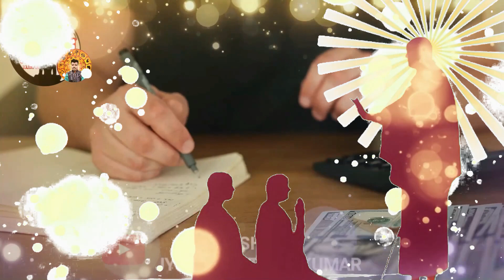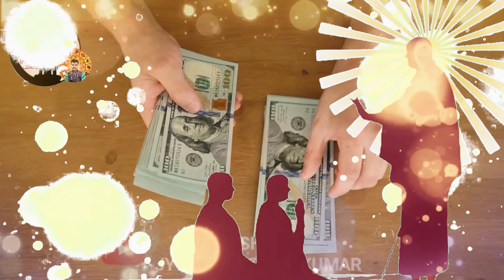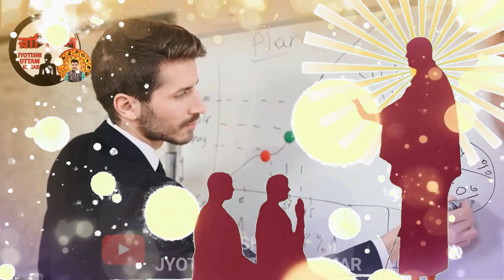4 zodiac sign become a rich by using share market | how to become a rich | share market trading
4 zodiac sign become a rich by using share market | how to become a rich | share market trading
4 zodiac sign become a rich by using share market | how to become a rich | share market trading
4 zodiac sign become a rich by using share market | how to become a rich | share market trading
video purpose
for example
and more...

do not take as it is.

Zerodha Kite
Zerodha
Upstox Pro
Upstox
FYERS ONE
FYERS Securities
Trade Tiger
Sharekhan

Company Name
ICICI Bank
Bajaj Finance
SBI
Bharti Airtel